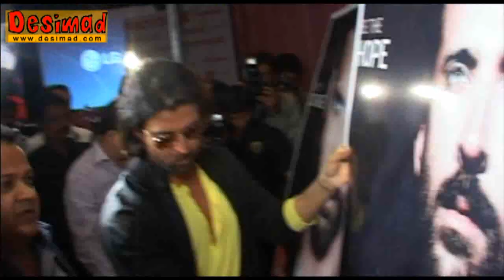BALD Barbara Mori is BEAUTIFUL!!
When Film maker Rajesh Roshan along with actor Hrithik son and director Anurag Basu first met hot mexican actress Barbara Mori for 'Kites' in Los Angeles, Mori just has inch long. Mori has gone completely BALD for her role in a Spanish film.